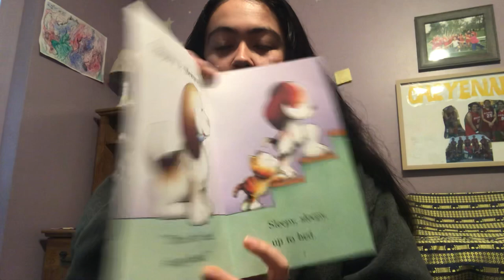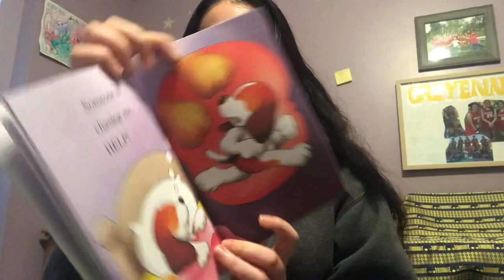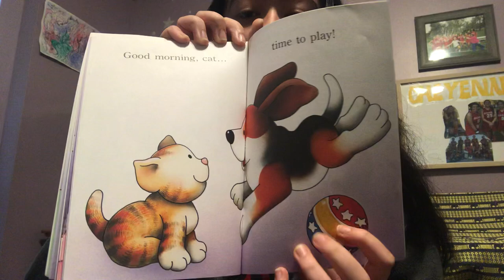Read-with-Me “Sleepy Dog”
Read-with-me “Sleepy Dog” by Harriet Ziefert, illustrated by Norman Gorbaty.